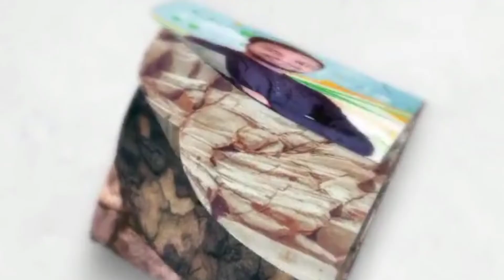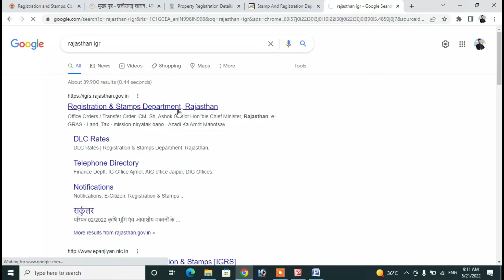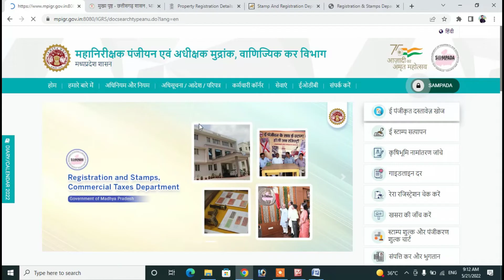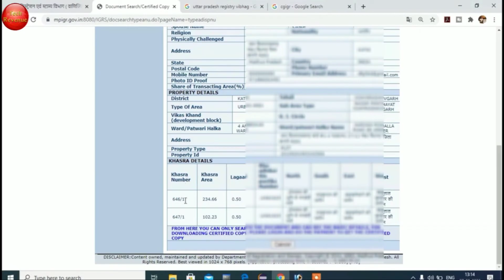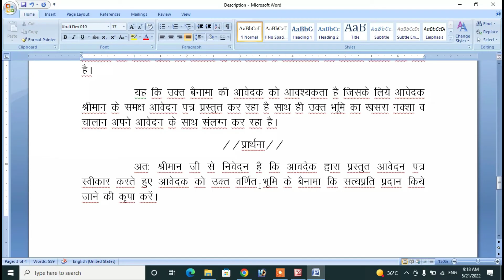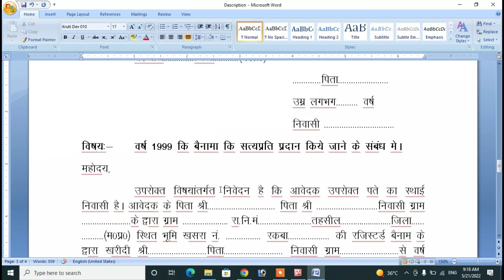पुरानी रजिस्ट्री या पुराना बैनामा कैसे निकाले - property bainama kaise downoad kare | plot registry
Aaj ke is vidoe me mai batane wala hu ki aap property ki registry kaise download kar sakte hai. Agar aap plot ya propety ki registry online nikalna chahte hai to ye video aapke liye hai.

Agar aap purani property ki registry download karna chahte hai to aap purani registry ko kaise nikalenge aaj ke is video me poori process batai gai hai. Old regisrty kaise nikale ye purana bainama kaise nikalye purani registry kaise nikale purani registry kaha se nikale ye sari process aaj ke is vidoem me cover ki gai hai.

In one video I have told you that how you can registry a plot or how you can registry a land but in this video I will tell you that how to downlaod old registry of property or how to download old plot registry or how to downlaod old registry of land. So if your father and your grand father had purchased some property then how you will download old registry of land.

download up registry online:- igrsup.gov.in

plot registration process i have alredy told you in the previous video you should also watch those video..but in this video i have totally explained about downloading bainama or registry online so easliy you can download your registry online.

aaj ke is video me mai aapko registry kaise download karte hai ye batane wala hu.bainama kaise download kare aaj ke is video me aapko poora ka poora process clear karne wala hu is video me aap janenge ki aap apni property ki registry kaise download kar sakte hai apne plot ya property ka bainama kaise online nikal sakte hai.aaj ke is video me mai bainama ya registry download karna bataunga.

जमीन की रजिस्ट्री की जानकारी उत्तर प्रदेश
ऑनलाइन रजिस्ट्री कैसे चेक करें Rajasthan
ऑनलाइन रजिस्ट्री कैसे चेक करें MP
ऑनलाइन रजिस्ट्री कैसे चेक करें बिहार?
ऑनलाइन रजिस्ट्री कैसे चेक करें Haryana
ऑनलाइन रजिस्ट्री कैसे होती है
ऑनलाइन रजिस्ट्री राजस्थान
रजिस्ट्री की नकल कैसे निकाले
purani registry ki nakal kaise nikale
registry ki nakal online kaise nikale
registry online kaise nikale
mobile se online registry kaise download kare
mobile se registry online kaise download kare
jameen ki purani registry kaise nikalwaye
property ki purani registry kaise nikalwaye
jameen ka purana bainama kaise nikale
jameen ka purana bainama kaise nikalwaye